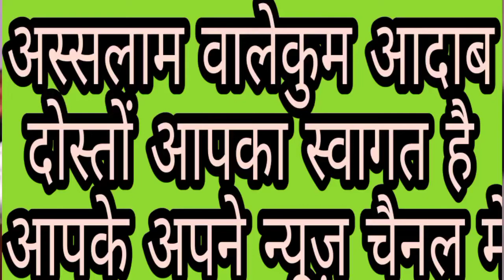राहुल गांधी बोले मैं प्रधानमंत्री नरेंद्र मोदीकी तरह नहीं जो24घंटे सातों दिन झूठ बोलते हैं देखें खबर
अस्सलाम वालेकुम आदाब दोस्तों अगर अब तक आपने हमारे चैनल को सब्सक्राइब नहीं किया है तो दोस्तों चैनल को सब्सक्राइब करें वीडियो को पूरा देखें और आगे शेयर करे शुक्रिया जय हिंद जय भारत हिंदुस्तान जिंदाबाद